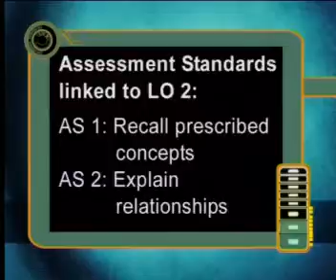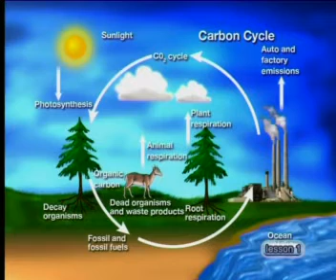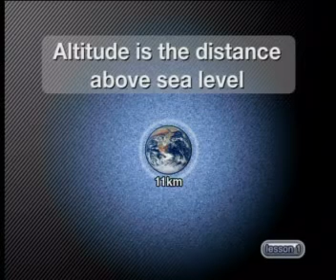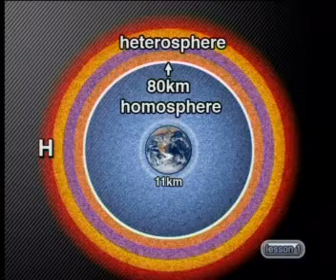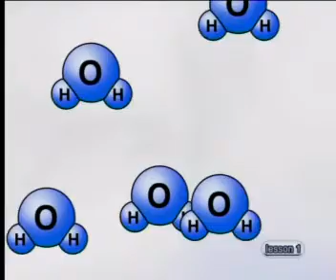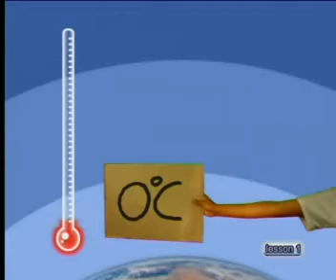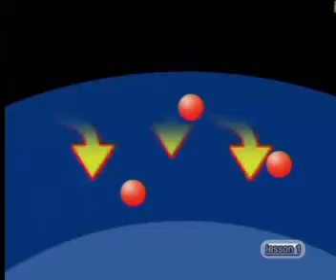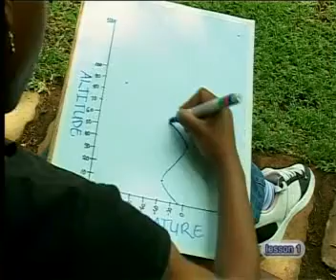Geography - Atmosphere: Exploring the Atmosphere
This is the 1st lesson in the series, "Atmosphere." This lesson explains the structure of the atmosphere with reference to temperature and demonstrates how to interpret a temperature-altitude graph.